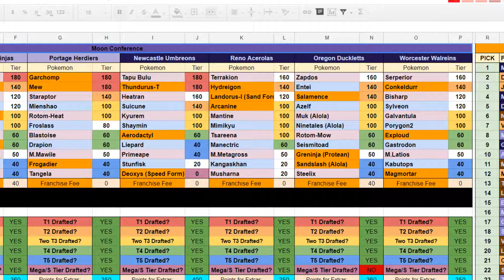ICBA S2W2 Reno Acerola (0-1) vs Worcester Walreigns (1-0) I am Clear Body, You are just MegaGross.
Can the Acrerola bounce back from their loss to the Flame Wheeles against a divisional opponent?